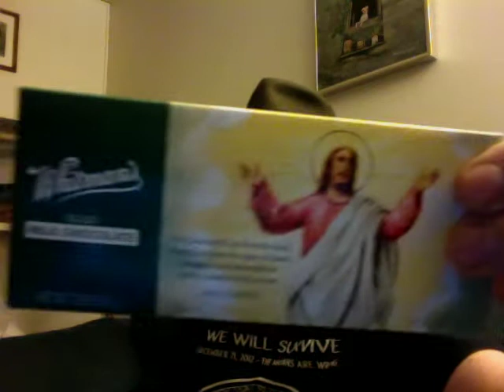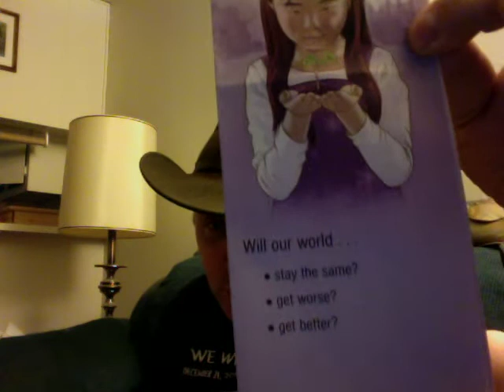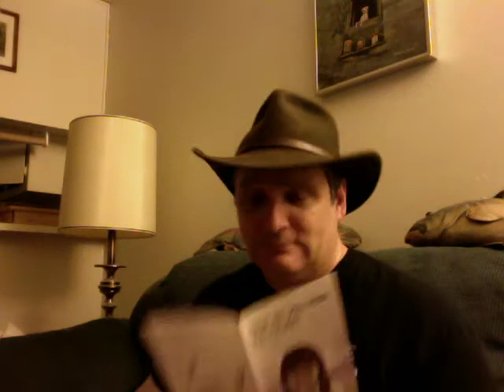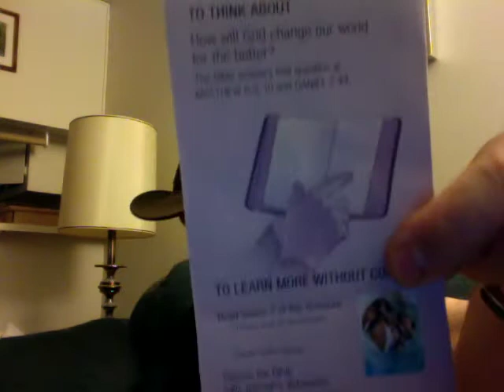The Jay Dub View Of The Future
How Do You View The Future?